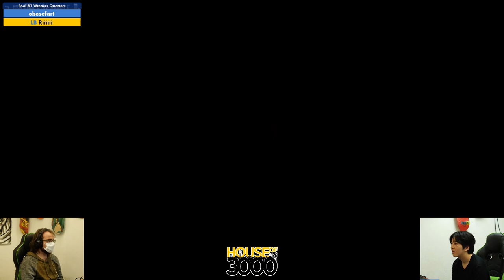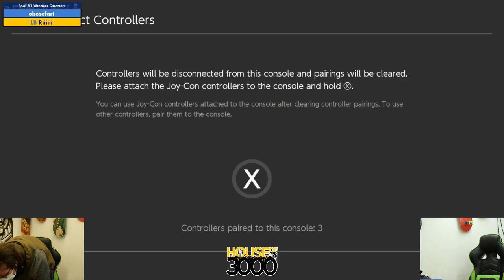Xeno348 Pool B1 Winners Quarters obesefart vs Riiiiii